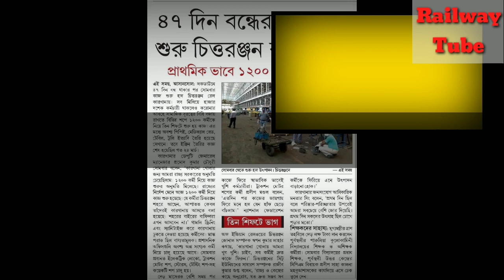Lockdown II CLW open workshop after 47 days with safety precautions II Railway Tube II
CLW is the main production unit of Indian Railway.
Due to covid-19 after long time one and half months again CLW workshop is open with 1200 employees initially.
Good to seen that they are maintain safety and PPE's .